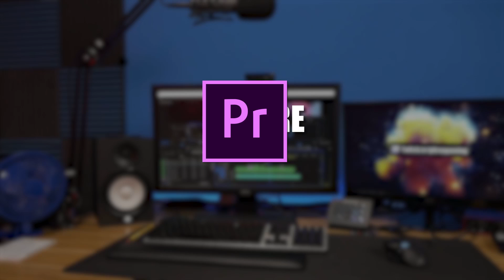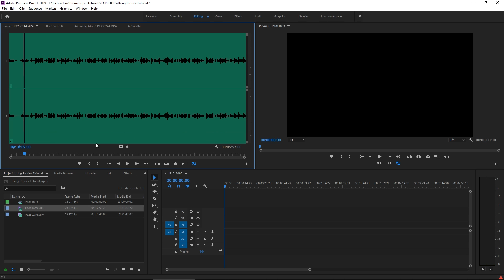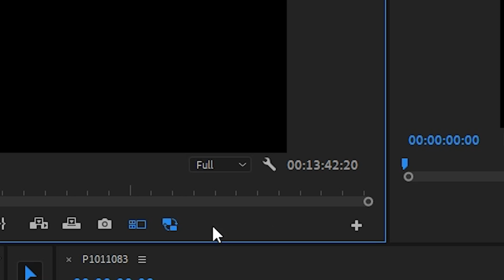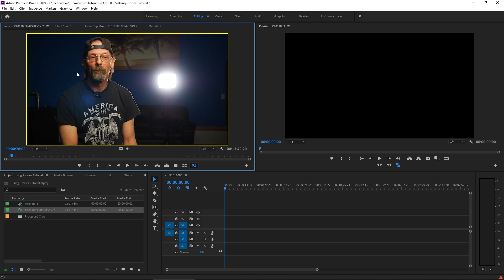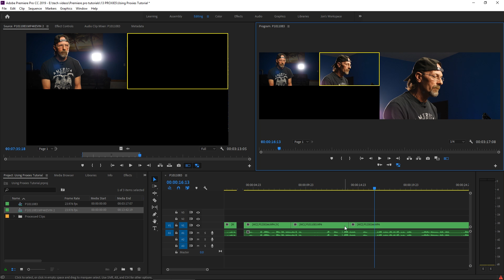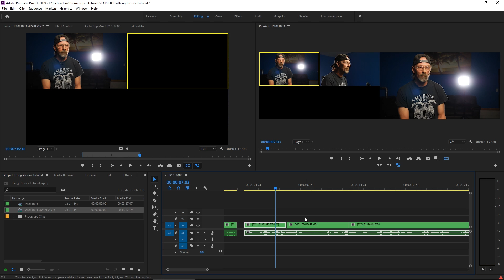Premiere Pro CC Tutorial Series - Multicam Sequences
In this video I will go though the process of making a sequence using multiple camera angles and a single clean audio source. Using the software to dynamically change the angels during playback! Super Cool!